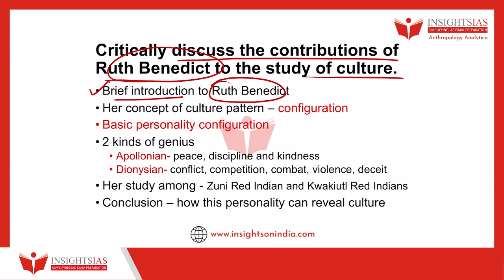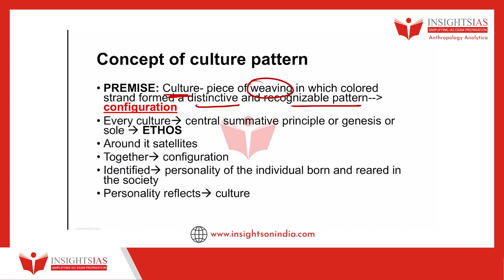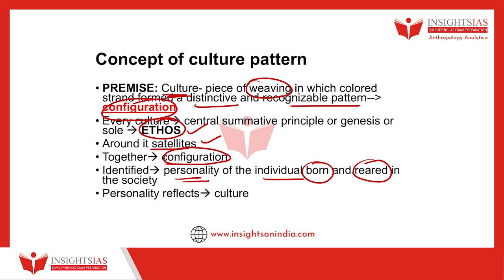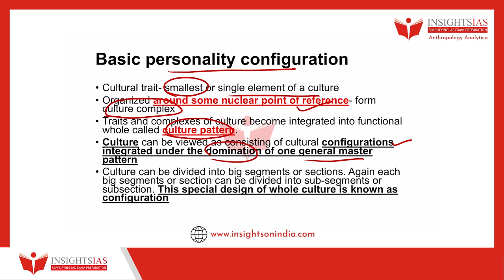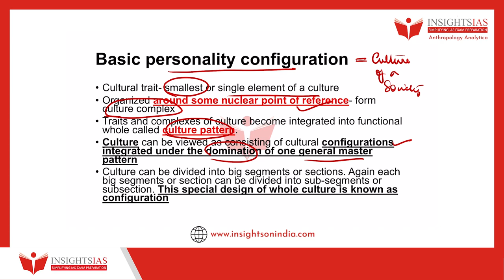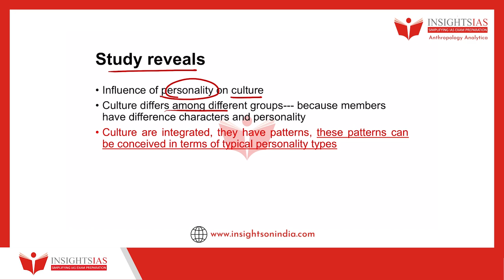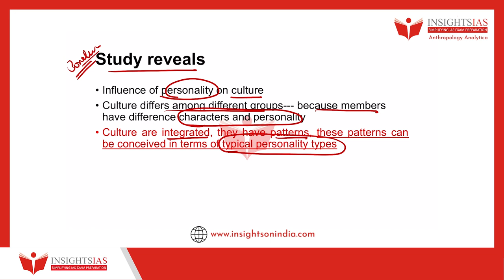ANTHROPOLOGY ANALYTICA : Day 16| Dr. Arjun Bopanna, ANTHROPOLOGY faculty @ InsightsIAS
Question of the day:
Critically discuss the contributions of Ruth Benedict to the study of culture.